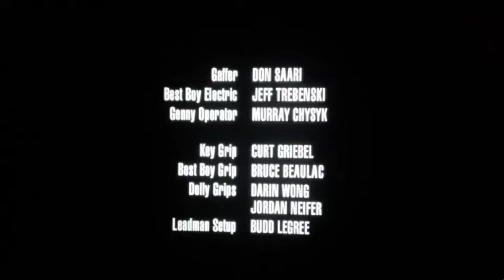R&D TV/Sky/NBC Universal Television Studio (2004) #6